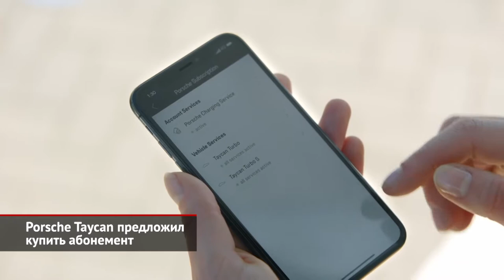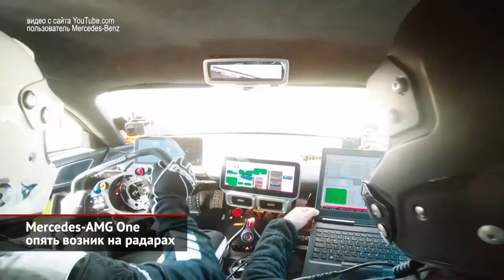Porsche Taycan предложил купить абонемент. Mercedes-AMG One опять на радарах | Новости с колёс №1066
Электрическому Porsche Taycan — меньше года. Но по правилу, которое завела Tesla, батарейные машины надо обновлять ежегодно. И в Штутгарте решили ему последовать. Топовый Taycan Turbo S стал немного быстрее, а в интерьере появился новый проекционный дисплей. В Европе поумневший Taycan появится осенью. Российским же фанатам электрификации придётся подождать.

Создание гиперкара Mercedes-AMG One, наконец, двинулось дальше после затянувшейся паузы. Напомним, что дорожная машина будет буквально напичкана узлами и агрегатами от болидов Формулы-1. Прежде всего, из автоспорта перешёл гоночный V6 1.6. С ним, собственно, и возникли главные проблемы: его подгонка под действующие нормы по шуму и выбросам заняла много времени. Сейчас One выехал на тесты. Несколько прототипов утюжат асфальт собственного трека концерна Daimler, но затем испытания переместятся на Нордшляйфе. Тираж гиперкара стоимостью под три миллиона евро составит 275 штук. Естественно, все экземпляры давно распроданы.